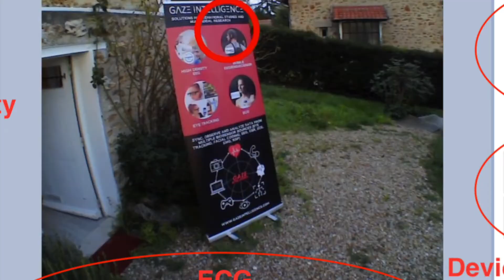Live remote app for sport sciences & training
Gaze Intelligence Remote Live application allows you to observe visual attention combined with heart rate variability from a windows tablet